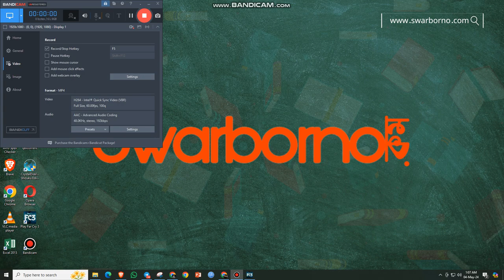Far Cry 3: Activating the Radio Station part 2